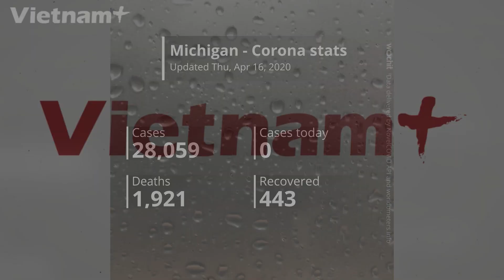Người dân Michigan mang súng đi biểu tình đòi dỡ bỏ phong tỏa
Người dân bang Michigan đòi bắt giam Thống đốc Gretchen Whitmer vì đã áp đặt lệnh phong tỏa khiến cuộc sống của họ bị đảo lộn.